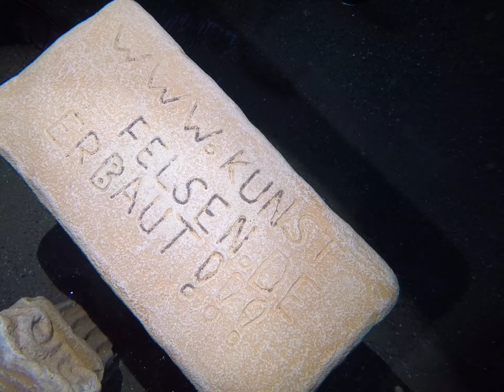Ein Tag im Dive4Life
Tauchen im Siegburger Pool.